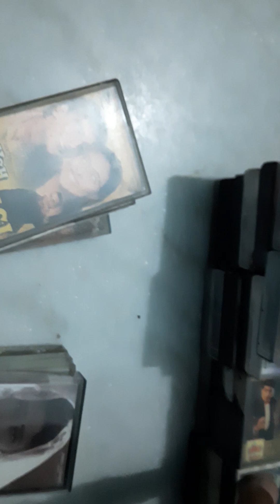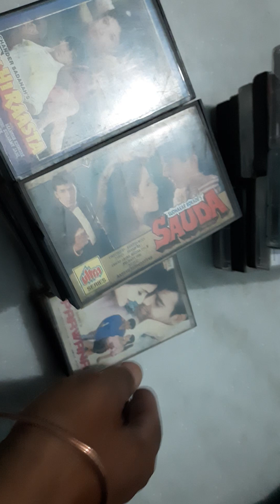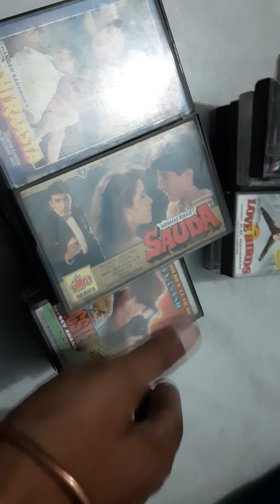Audiocassette sale/all time hits/mob.no.9896307672#